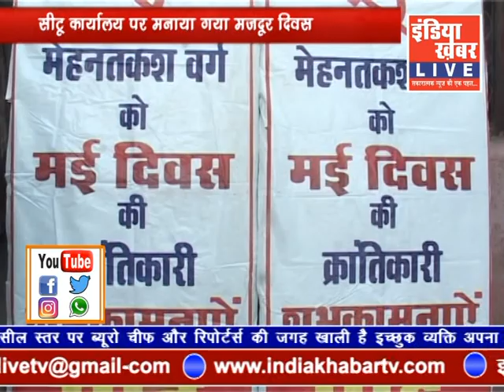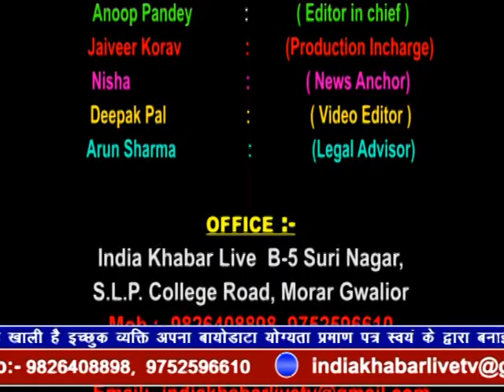indiakhabar Live | Hindi News Channel| इंडिया ख़बर LIVE